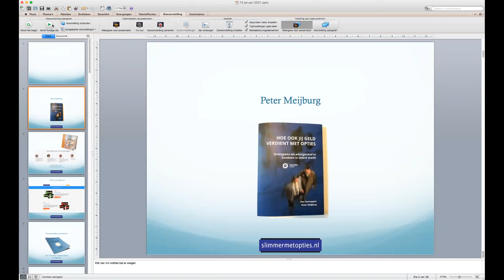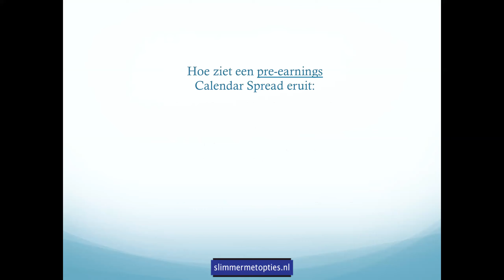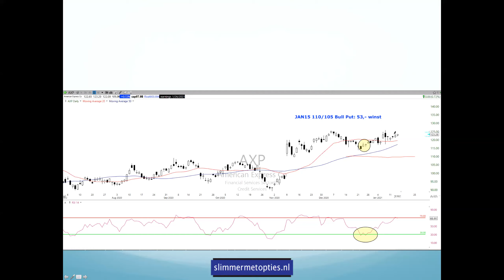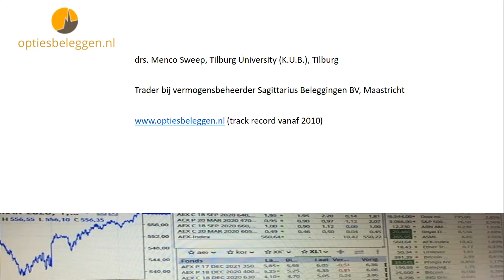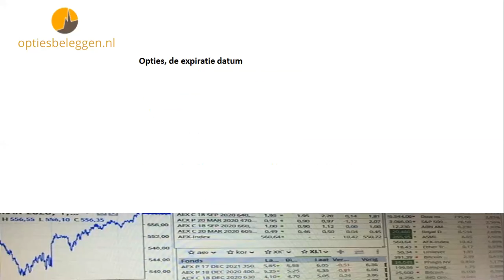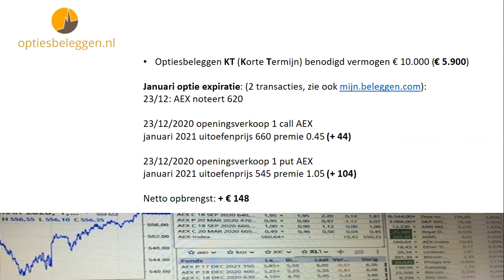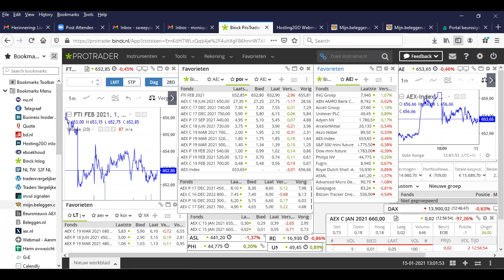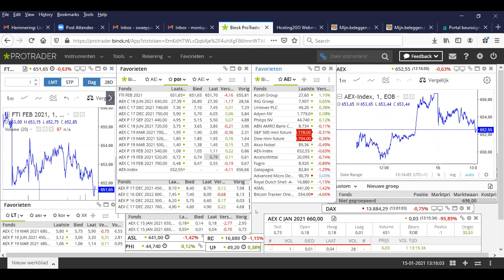webinar over geld verdienen met opties, beleggingsresultaat van Januari 2021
Wil jij ook een goed rendement maken in jouw beleggingsportefeuille?
Volg mijn beleggingen exact 1 op 1 door gebruik te maken van de sms service van
voor meer informatie!